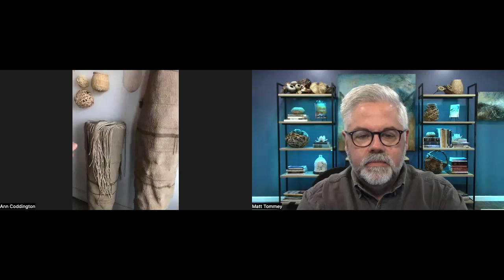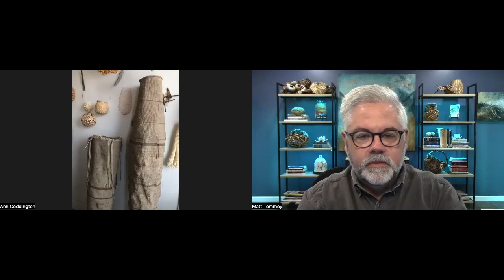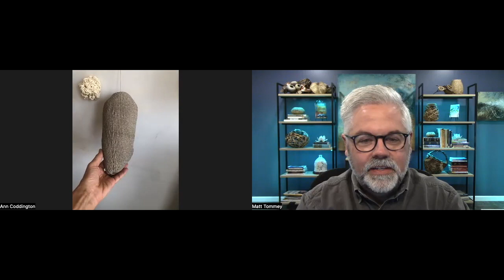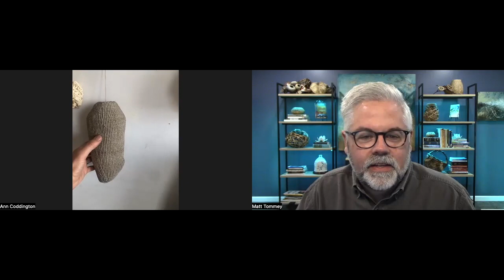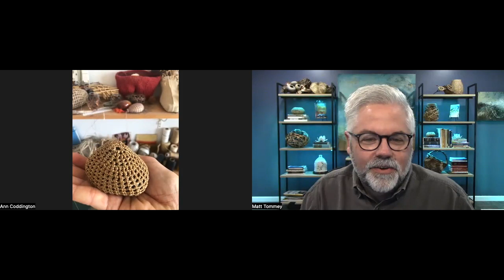A Journey in Fiber: Meet Basketry Artist, Ann Coddington | Twining | Modern Fiber Art | Textile Art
Basketry artist and fiber art professor Ann Coddington has been on an incredible creative journey in fiber for decades now. For Ann, art is a unique language of expression. Her desire to create work using familiar materials from the natural world using ancient weaving techniques like twining has resulted in a unique and compelling body of work that continues to inspire fiber art enthusiasts and makers alike. Matt and Ann met several years ago at a conference held at Arrowmont while Matt was serving on the board of directors for the National Basketry Organization.

For more information on Ann Coddington, follow her on Instagram @abcoddingdon

And if you’re wanting to know more about making baskets with natural materials, here are 2 great links to resources that will help you on your way:

✅ Ready to start learning how to make baskets with natural materials? Then check out my online course “Twining with Soft Natural Materials”